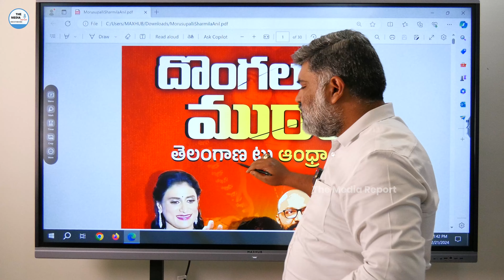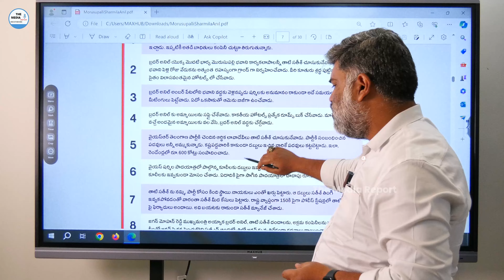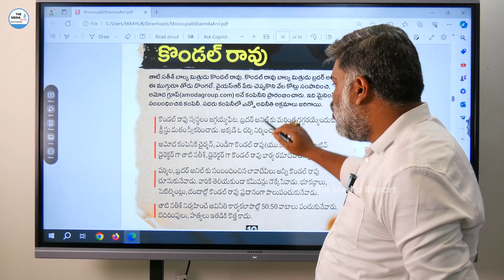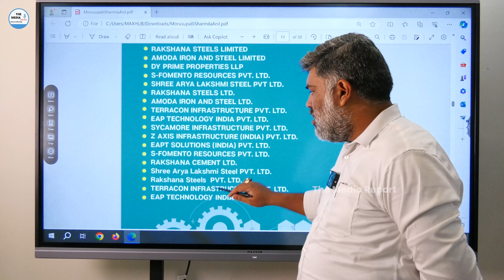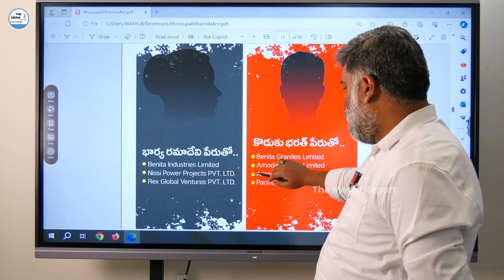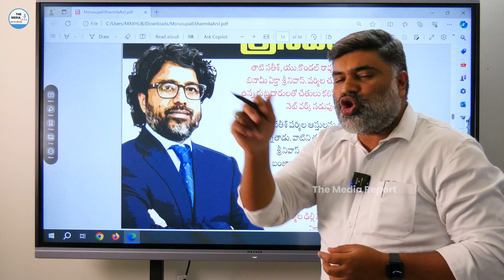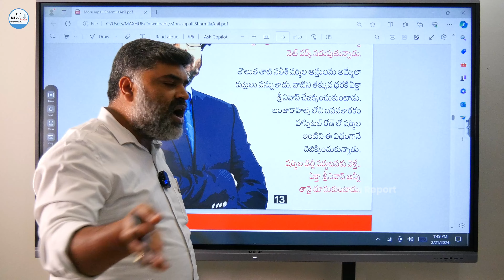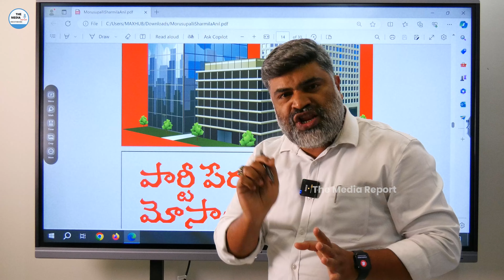దొంగల ముఠా /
Hello Friends,
Hope you are having a great day; I heart fully welcome all of you to The Media Report.

themediareport, the media report, ys sharmila , ap congress , anil kumar mursupally , ys jagan , ysr , ysrcp , ycp , tdp , ys sharmila about jagan mohan reddy , ys sharmila met chandrababu naidu , ys hsarmila press meet , ys sharmila latest speech , telugu news, Andhra news, telangana news.